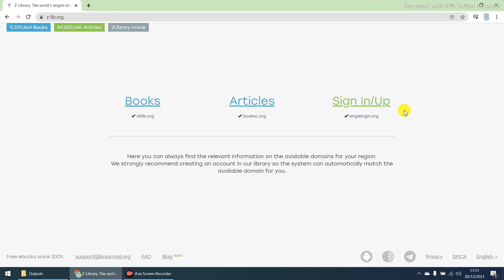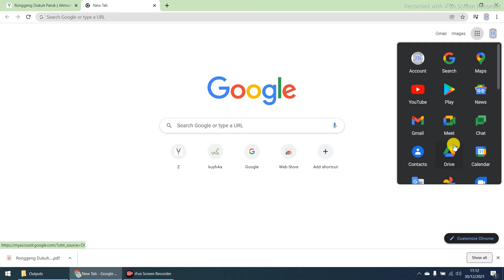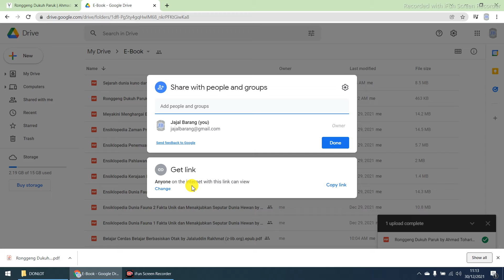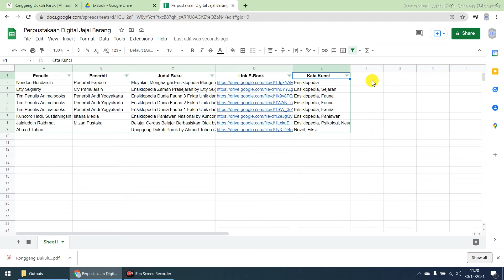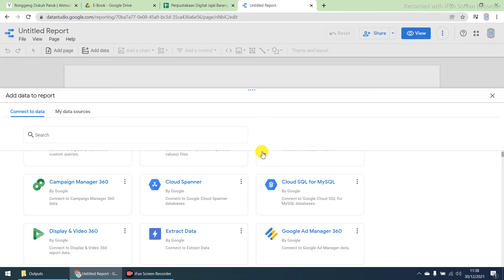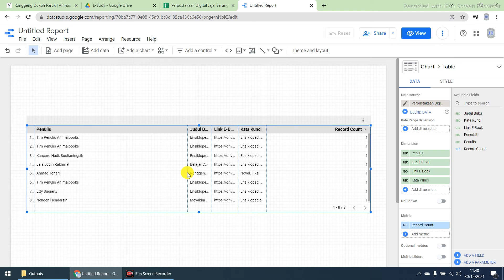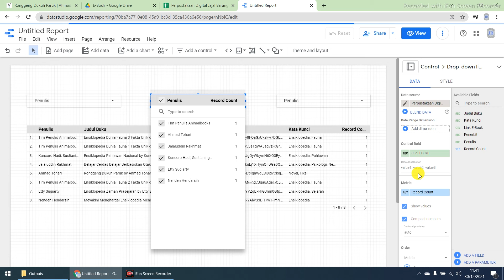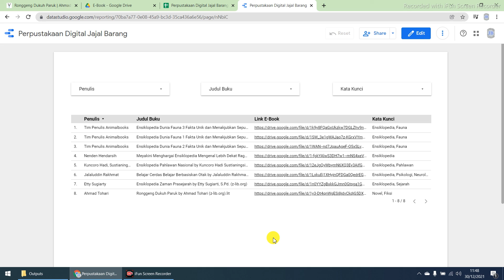TUTORIAL | Cara Bikin Perpus E-Book dengan Google Sheets dan Google Data Studio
Yang dibutuhkan adalah akun Google, karena yang digunakan adalah Google Drive, Google Sheets, dan Google Data Studio.

Google Sheets menurut saya sangat reliable dan memadai untuk dipakai sebagai database, karena satu file Google Sheets bisa diisi data hingga 5 juta cell.

Created: 30 Desember 2021

Tools: iFun Screen Recorder